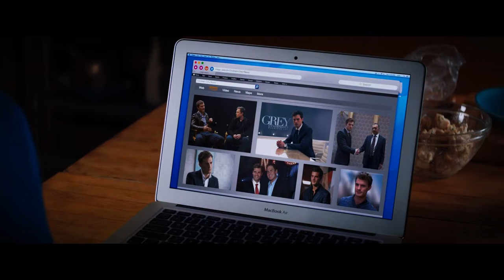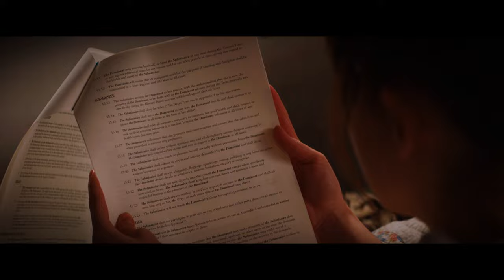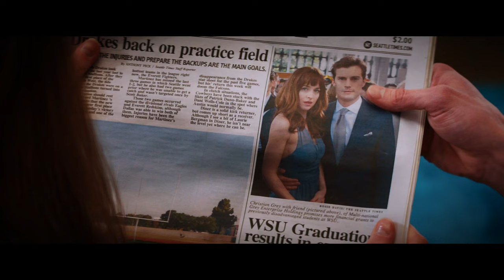College Student Wants to Subm!t Herself to the D0m!nant CEO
Anastasia Steele, a literature student, meets the attractive but troubled billionaire Christian Grey, and their relationship alters her life forever.